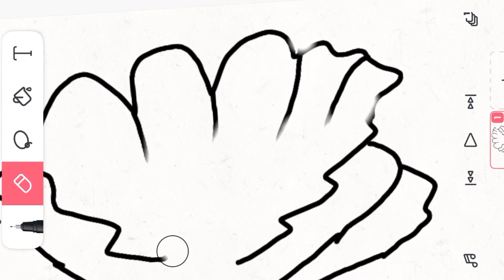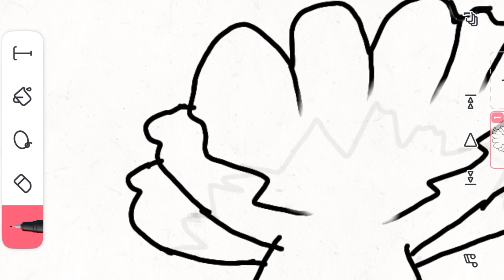bắp cải trong game LANTS and ZOMBIE